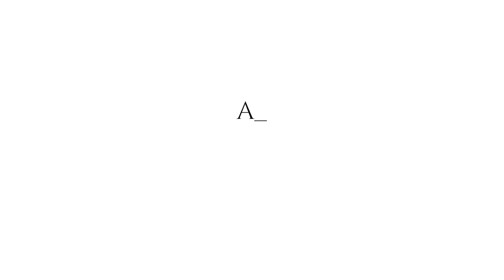[NiziU LOG] #47 NiziU's Vlog EP7 AYAKA＆MAYUKA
NiziU
2nd Album 『COCONUT』
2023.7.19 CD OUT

「NiziU Live with U 2023」開催決定！
🔗特設サイトはコチラ